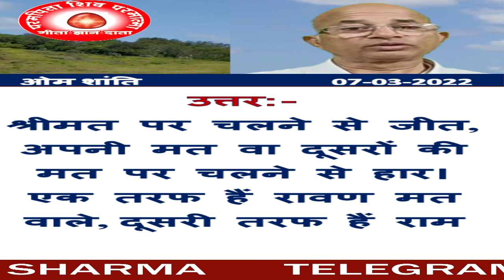07/03/2022/आज की मुरली का प्रश्न उत्तर /ब्रह्मा कुमारीज़/बीके डॉक्टर सुरेंद्र शर्मा/